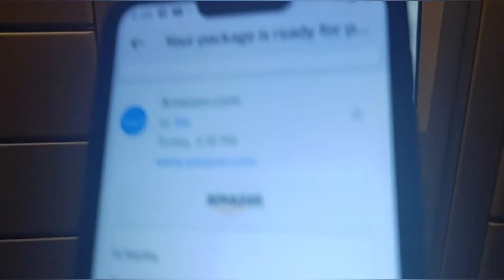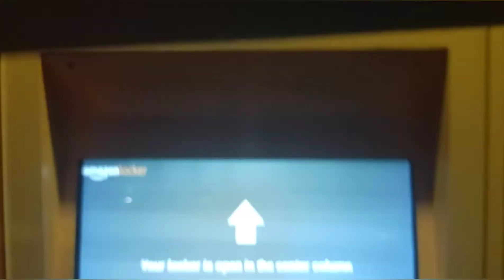FRONTLINER TODO TRABAHO PHIL-AM LIFE IN USA.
RANDOM DAYS AT WORK